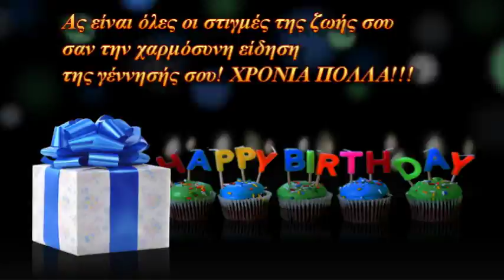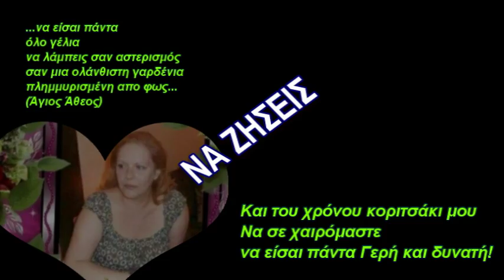Αφιερωμένο εξαιρετικά!!!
Για τα γενέθλια σου!!!